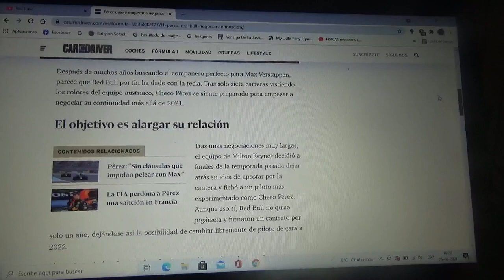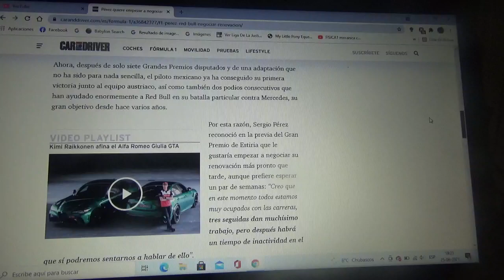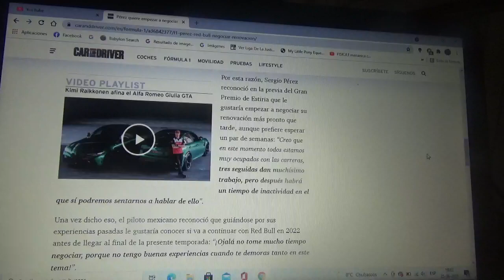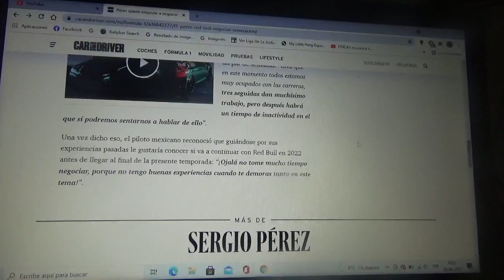Sergio "Checo" Pérez quiere comenzar a negociar con Red Bull Racing acerca de su renovación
El piloto mexicano oriundo de Jalisco ya obtuvo una victoria en el reciente GP de Azerbaiyán más un podio en el reciente GP de Francia y tiene ganas de continuar con el equipo austriaco de la bebida energética